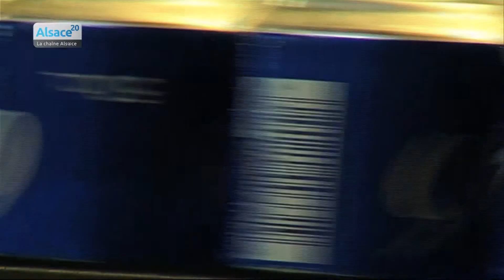Jean Hansmaennel Alsace20 15/04/2015